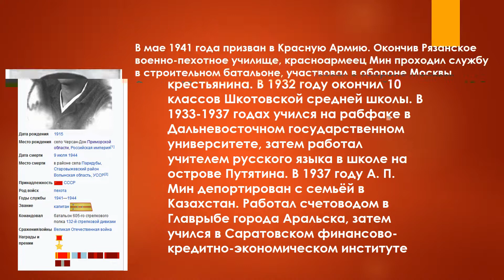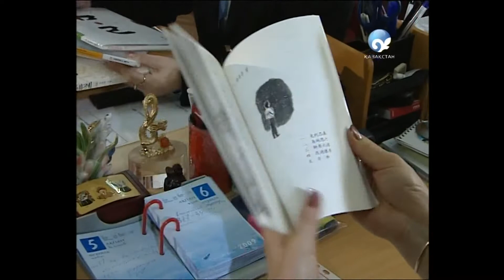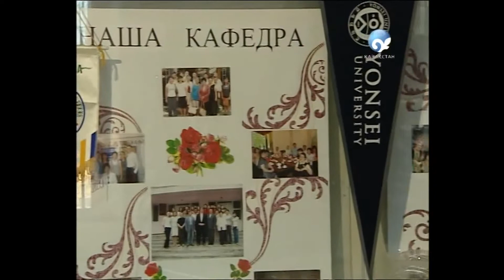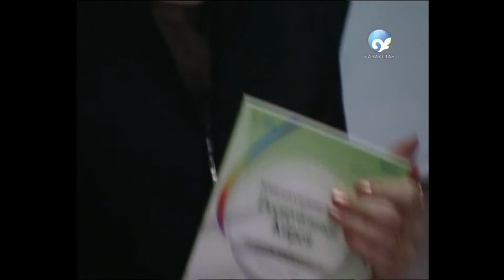Герман Ким ( ВЭКС) Ем Наталья - зав.каф. корееведения КазНУ им. аль-Фараби. 2009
German Kim (VEKS) Yem Natalya - Head of Department Korean Studies аl-Farabi KazNU. 2009